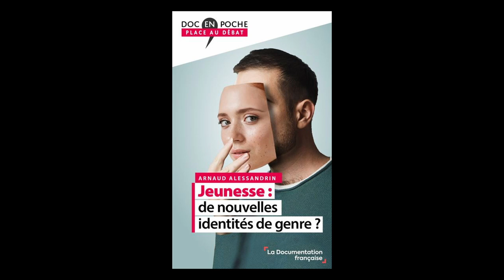Arnaud Alessandrin - Jeunesse : de nouvelles identités de genre ?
Arnaud Alessandrin vous présente son ouvrage "Jeunesse : de nouvelles identités de genre ?" aux éditions La Documentation française.